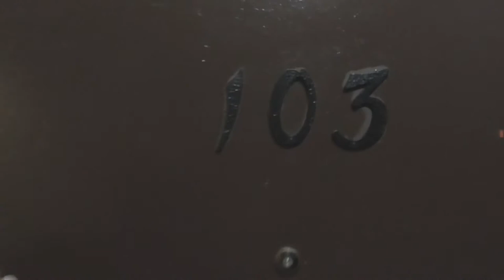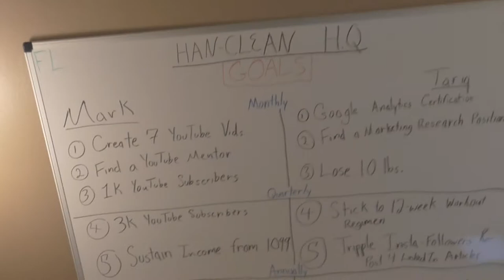MTV Cribs - Welcome to LA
Channel Funding Product Links:

Inflatable traveling bed:
Intex Dura-Beam Series Elevated Comfort Airbed with Built-In Electric Pump, Bed Height 16", Queen - Amazon Exclusive less than $60

Books
- Abundance Book by Peter H. Diamandis
- The Science of Getting Rich by Wallace D. Wattles

Description:
Finally moved into a place here in Los Angeles. Wanted to update my friends, fans and family on where I got a place and what it looks like. Normally I would make a more interesting video that gets me views, but this is personal. Hope you enjoy it.